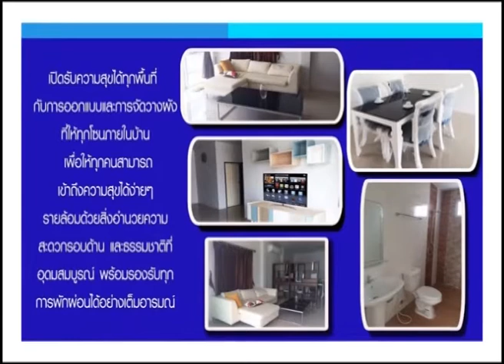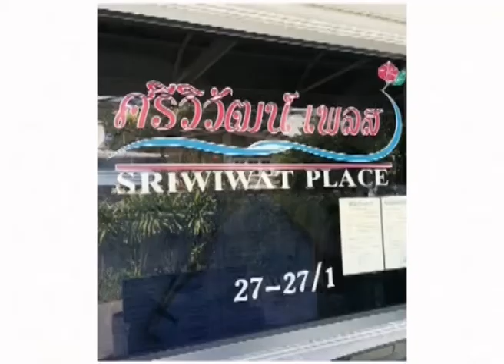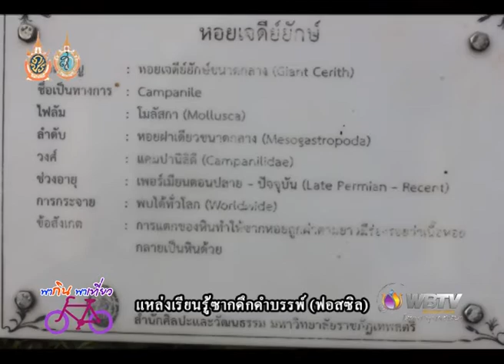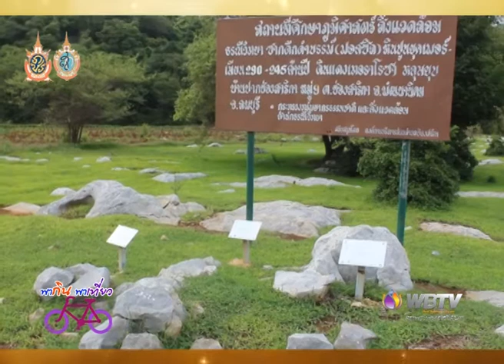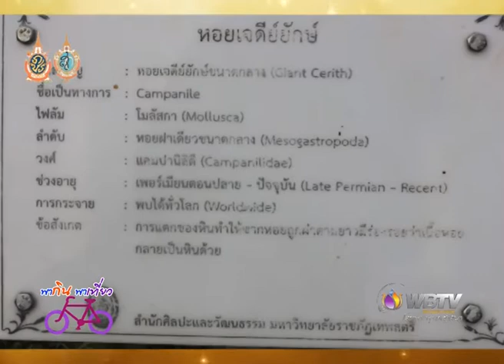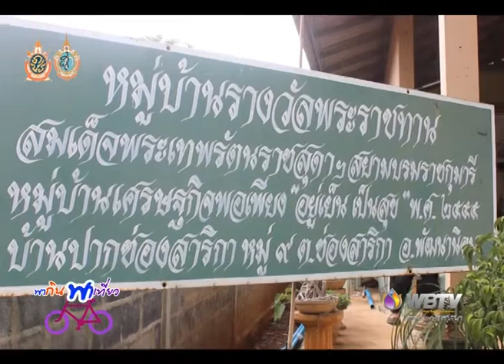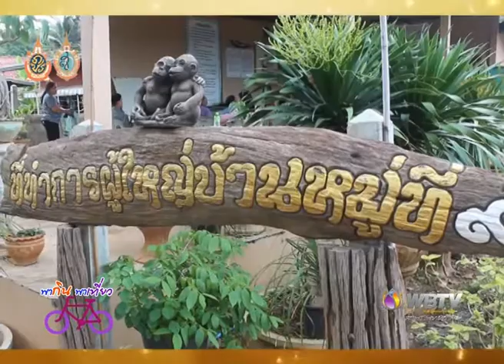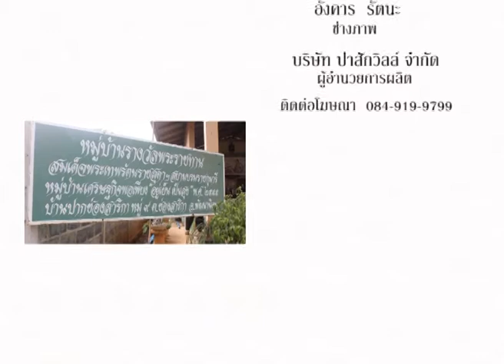พากินพาเที่ยว แหล่งศึกษาฟอสซิล หมู่บ้านจันทน์ผา ต.ช่องสาริกา อ.พัฒนานิคม จ.ลพบุรี วันที่ 20-08-59